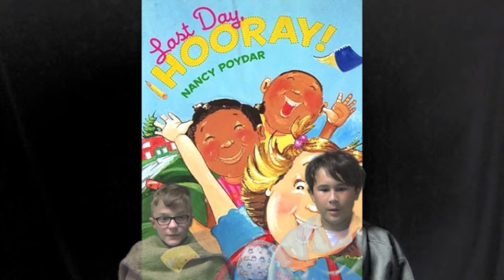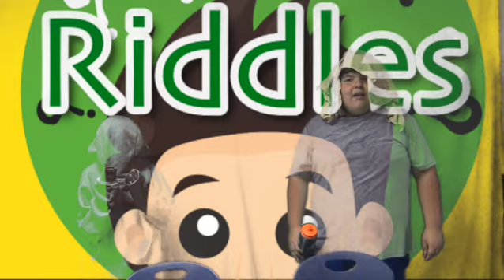CPN 6 5 24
Last Day of School '24